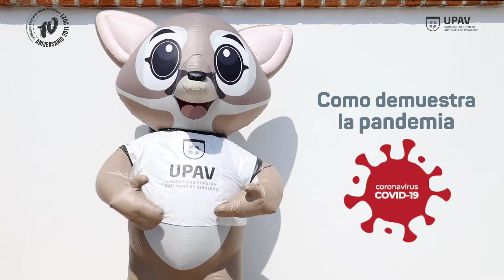UPAV/ Día Internacional de la Preparación ante las Epidemias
"Cuate" la mascota oficial de la UPAV conmemora el Día Internacional de la Preparación ante las Epidemias.